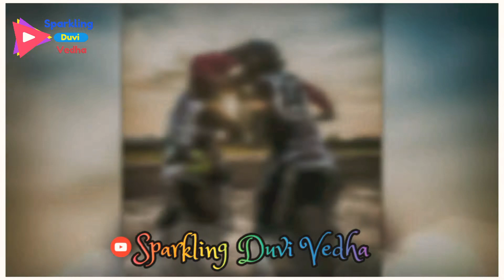💖Cute Bike👫Couple Lovers Whatsapp Status|Thendral Venthu Bgm Remix Version|Biker Girl & BikerBoy